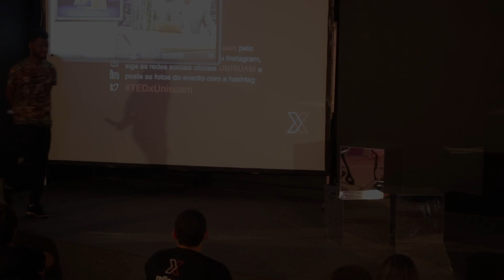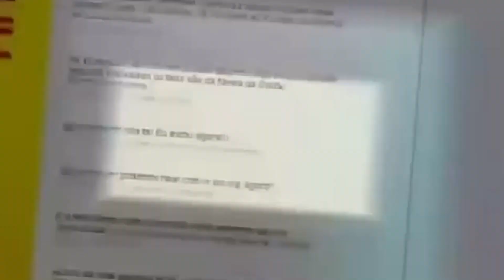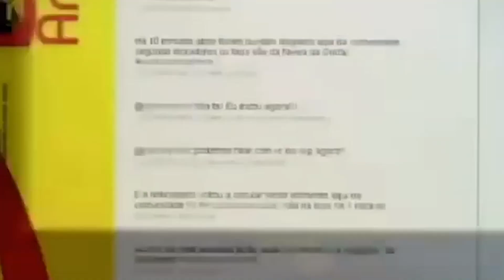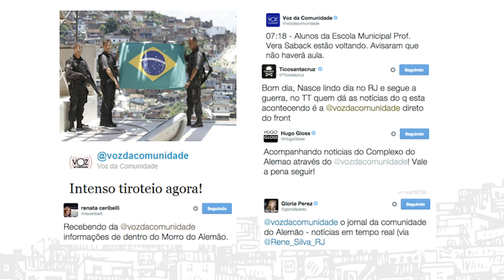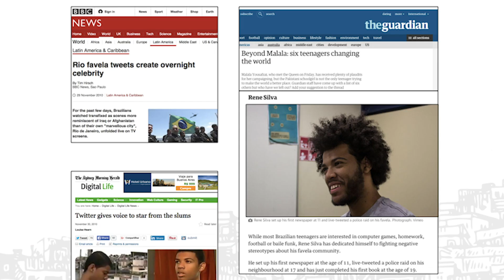A importância da comunicação comunitária | Rene Silva | TEDxUNISUAM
Rene Silva, Fundador da Ong Voz das Comunidades, não cruzou os braços para a realidade
do lugar onde onde nasceu, o Morro do Adeus, uma das 13 favelas que formam hoje o Complexo do Alemão, na Zona Norte do Rio de Janeiro, Brasil.
O que ele fez? Muita coisa! Filho de gari comunitário, que morreu de alcoolismo crônico aos 29 anos, e da faxineira Cristina Silva, o jovem Rene Silva, de 24 anos, nasceu na comunidade do Morro do Adeus, uma das 13 favelas que formam hoje o Complexo do Alemão, na Zona Norte do Rio de Janeiro, Brasil.

Rene ficou conhecido mundialmente em 2010, quando aconteceu o grande "boom" do Voz das Comunidades. Foi durante a ocupação da polícia e exército no Complexo do Alemão, quando ele começou a narrar em tempo real através do Twitter, tudo o que acontecia na comunidade. Na época, muitas pessoas ficaram preocupadas com a sua exposição na mídia, pois passou de 300 seguidores para mais de 10 mil pessoas em menos uma hora. Com tamanha repercussão, sua família nem sabia ainda o que estava acontecendo com o menino de 17 anos que se tornou um 100 jovens negros abaixo de 40 anos mais influentes do mundo, segundo a premiação MIPAD, que recebeu em Setembro de 2018, e que elegeu Lázaro Ramos e Taís Araújo nesta mesma lista no ano passado.

Atualmente, Rene Silva dos Santos é presidente da ONG Voz das Comunidades e editor-chefe do Jornal Voz das Comunidades, veículo que circula mensalmente em 15 favelas do Rio de Janeiro, com tiragem de 15 mil exemplares. O jornal conta com uma equipe de 18 jornalistas, 12 colunistas, 15 produtores de eventos, 25 correspondentes de diferentes comunidades do Rio e mais de 100 outros voluntários, que atuam nas ações sociais realizadas pela organização, tais como Páscoa, Colônia de Férias, Dia das Crianças, Festa Junina e Natal. This talk was given at a TEDx event using the TED conference format but independently organized by a local community.